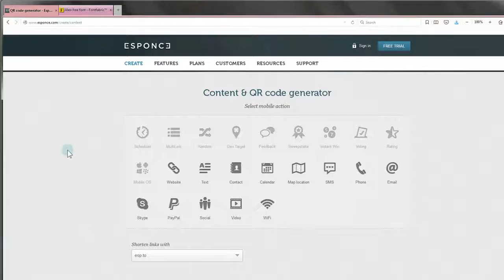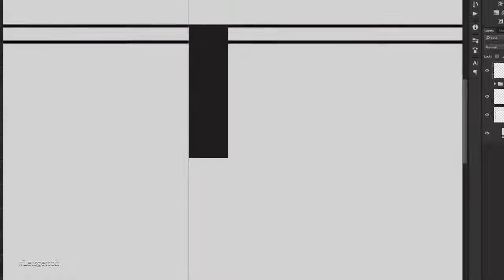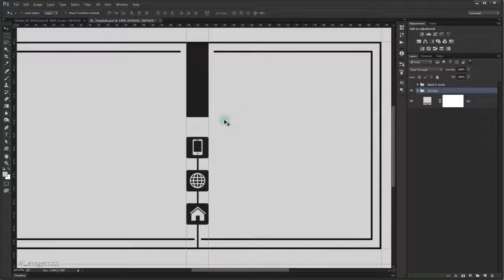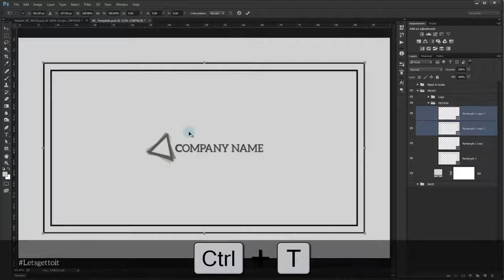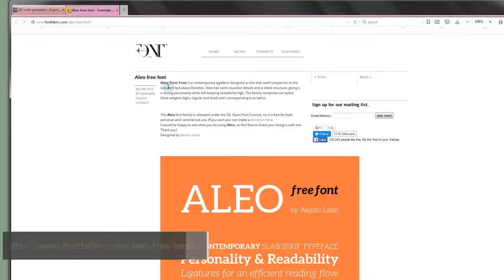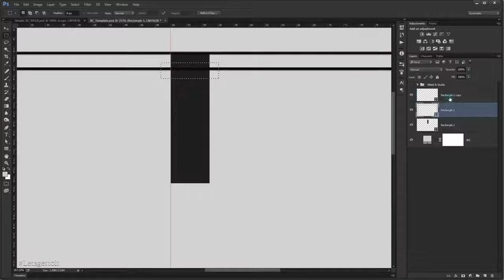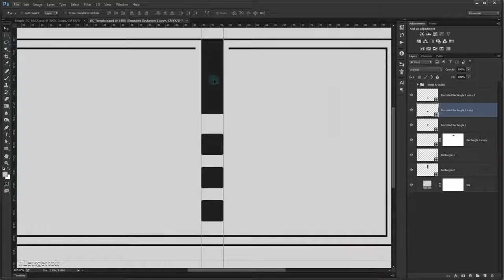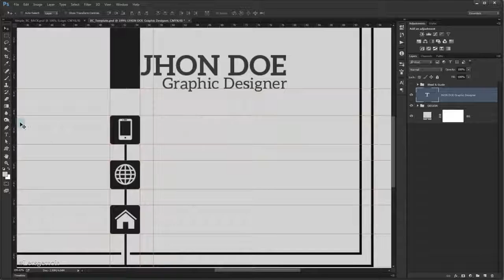Creative Business Card - Photoshop Tutorial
In this Tutorial we'll see how to design a neat and simple Business card template using Adobe Photoshop that will fit great for your business company.

Business Card Template Video. Create your own business card using Photoshop. There is a link to the template on TutExpert.com under the video. Template .

As always tutorial has been recorded in a very .

In this Tutorial we'll see how to design a clean black modern business card in Adobe Photoshop, using only Vector shapes With a simple design can be used by .